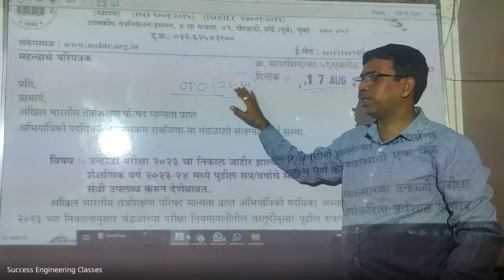One Time Opportunity (OTO) for Diploma Students 23-24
For all M.S.B.T.E. students
All Students will get admission to next year.